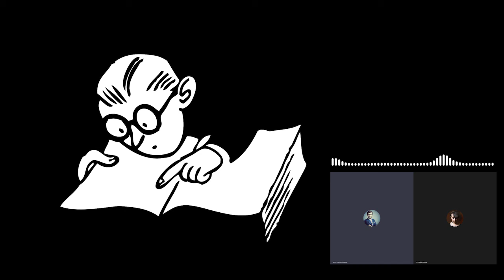Czy masz świadomość? (Nr 61) – Dewzrost Słownik nowej ery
Z Łucją Lange, tłumaczką książki „Dewzrost. Słownik nowej ery”, rozmawia Rafał Górski, prezes Instytutu Spraw Obywatelskich.

Język tworzy rzeczywistość. Dotychczasowe sposoby nazywania świata pozwalają uprawomocniać działania prowadzące na skraj wyniszczenia ekosystemy planetarne. Najwyższa pora zakończyć toksyczną narrację, że musimy produkować i konsumować więcej. Dlatego tak ważne jest dostarczenie nowego słownika, który pozwala nazywać rzeczywistość na nowo i lepiej rozumieć konsekwencje naszych działań. Nowy język ma być nie tyle oskarżeniem dotychczasowego języka – legitymizującego chciwość, eksploatację i elitaryzm, przyzwalającego na wyzysk – ile otwierać nowe pola interpretacji, uwalniać od balastu dotychczasowych sposobów myślenia o naszym życiu na planecie. Pora na narrację dewzrostu.
Dewzrost. Słownik nowej ery

Czym jest dewzrost? Skąd pomysł na wydanie książki „Dewzrost. Słownik nowej ery”? Dlaczego w mediach rzadko można przeczytać o dewzroście? Jak umiar praktykować w codziennym życiu?

Łucja Lange – Naukowczyni związana z Instytutem Socjologii Uniwersytetu Łódzkiego. Porusza się w obszarach doświadczenia: różnorodności, choroby, śmierci, żałoby i bezdomności – zarówno ludzi, jak i zwierząt. Zainteresowana zagadnieniem terapii poprzez fotografię – jako aktywistka i badaczka. Od roku 2012 założycielka i redaktorka naczelna internetowego darmowego magazynu o kulturze i sztuce „Mega*Zine Lost&Found”. E-wydawczyni i sporadycznie tłumaczka. Działa między innymi w kolektywach Eko Ek-Soc i Instytut Dobrej Śmierci oraz towarzystwach: Sekcji Relacji Międzygatunkowych Polskiego Towarzystwa Socjologicznego, Międzynarodowym Towarzystwie Wegańskich Socjologów.